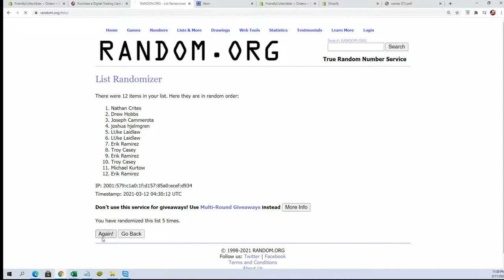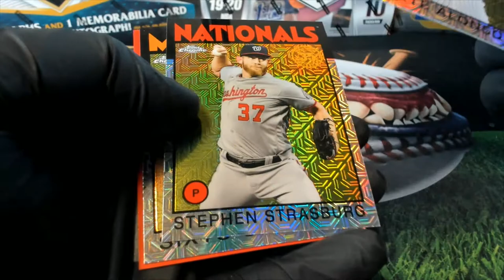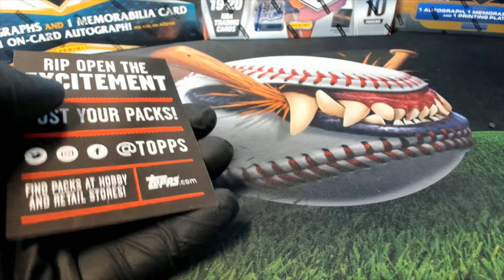2021 Topps Series 1 Baseball Hobby ID 21SERIESHOBB128 & 129 SILVER RANDOMS